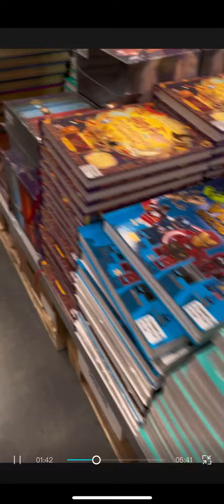So I Placed my phone in my cart in Costco 🇬🇧 to see what happens Pt 1